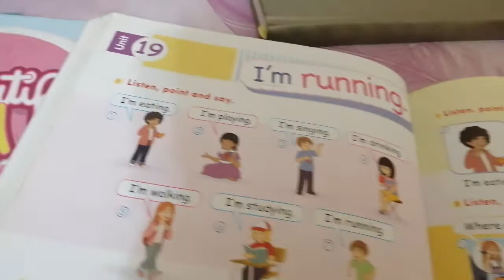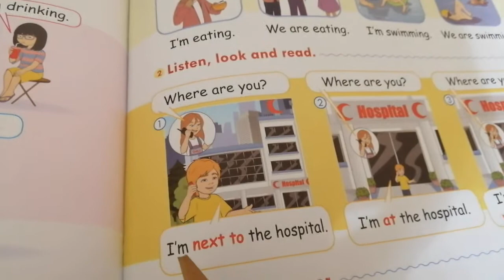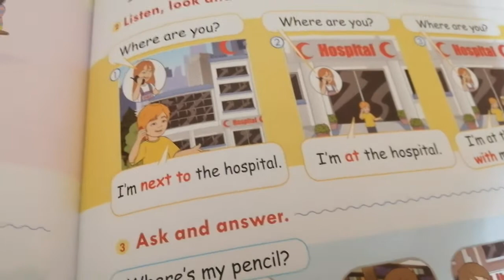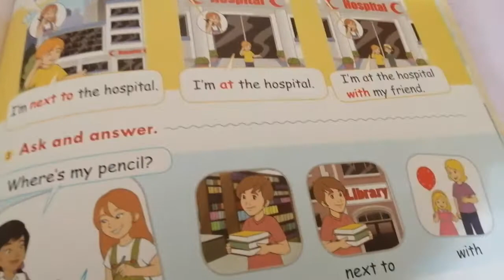next to / at / with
Unit 19